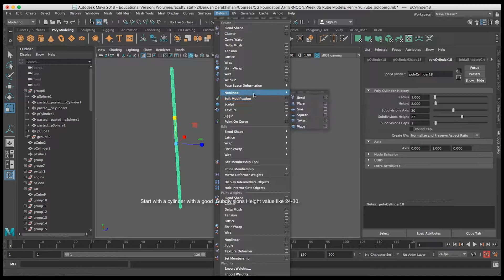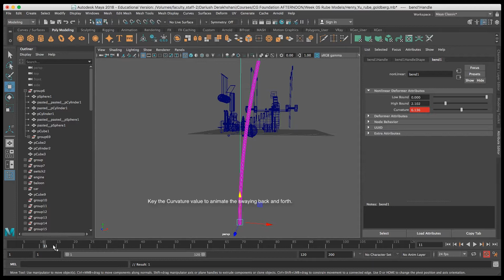Maya Deformers - Bend - Animating a Swaying Stick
Good for beginners learning Maya animation.
Shows you how to use a Bend Deformer and how to use it to animate a stick or rod or reed bending, like a reed in the wind, or an antenna whipping back and forth. Simple, basic approach to using a Bend deformer on an object (or a group of objects).